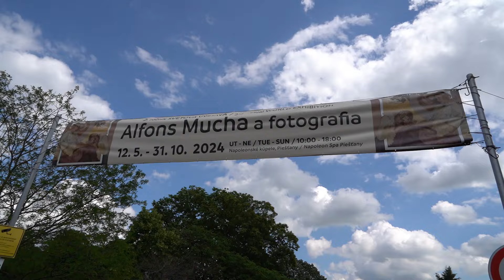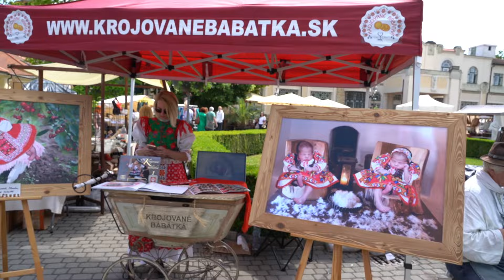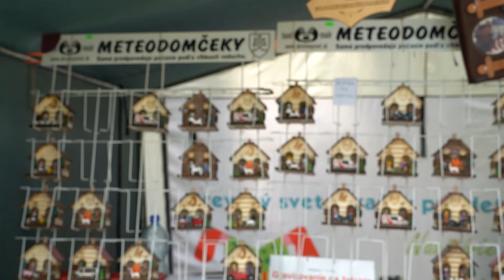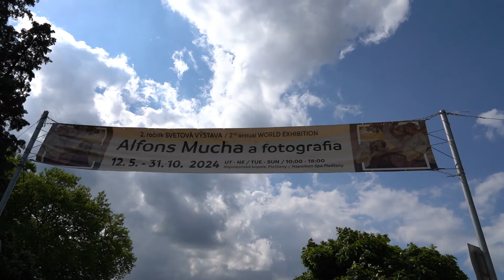ĽUDOVÉ UMELECKÉ REMESLÁ - Piešťany 19.5.2024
14.ročník tradičného podujatia remeselníkov opäť v Piešťanoch na ostrove.